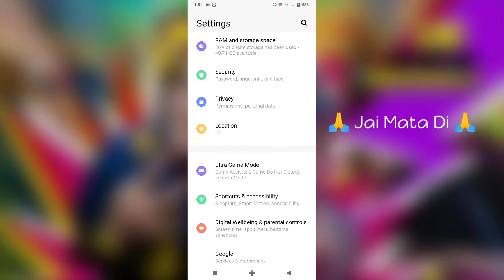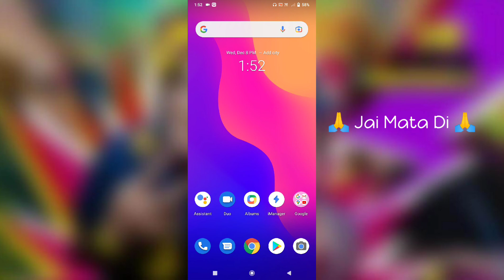Vivo Y20i Status Bar icons internet Speed Meter Set Battery Percentage Set